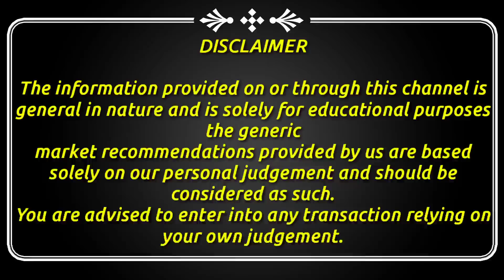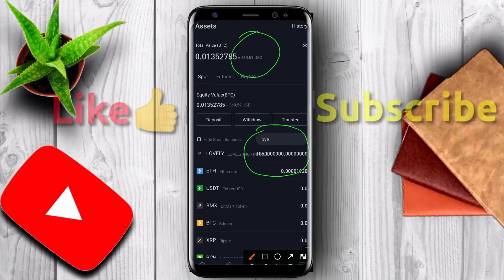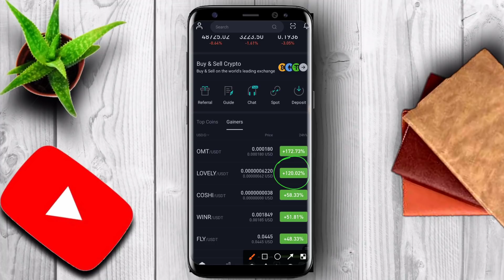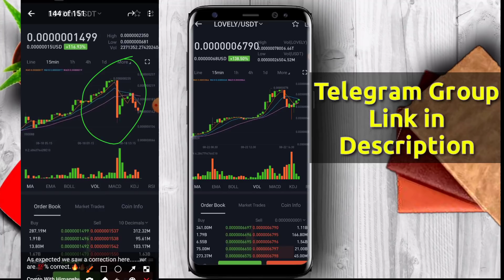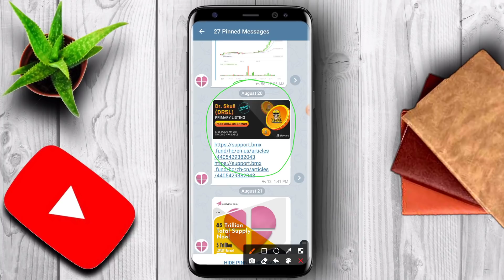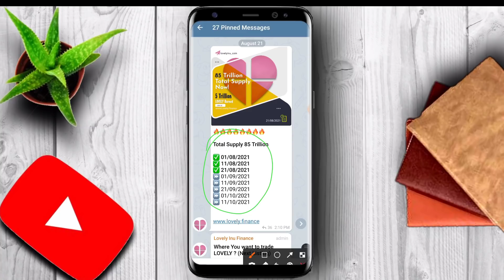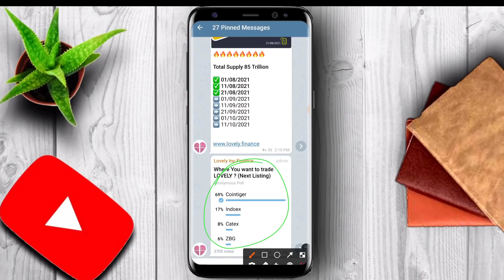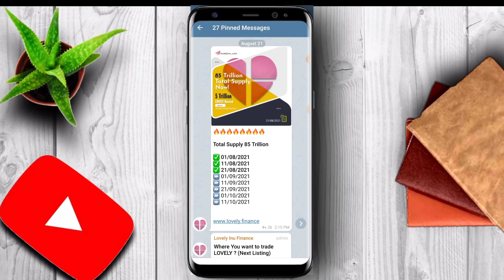🔥 Lovely inu to hit 1$ 🔥 | BTC को पीछे किया | lovely inu coin price prediction | lovely inu burn